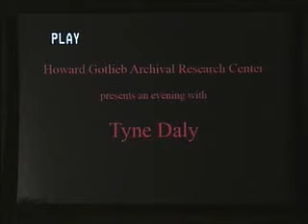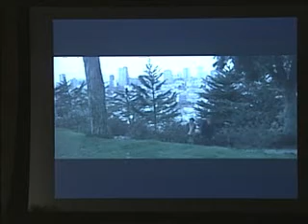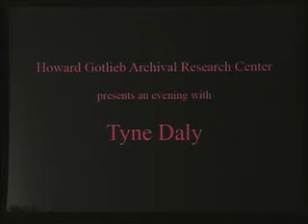Friends of the Libraries of BU Speaker Series: Tyne Daly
Actress Tyne Daly talks about her life and work on the occasion of Daly's donation of the archives of her acting career to the center.

Hosted by The Friends of the Libraries of Boston University on April 25, 2006.